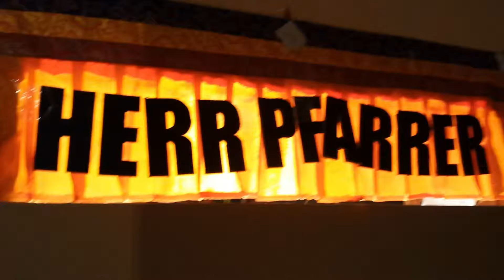HERR PFARRER - whole night open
Song: whole night open
Artist: HERR PFARRER
   Ulan Şamanescu: Basss, Synthesizer
   Âhmâd Şamanescu: Guitar, Synthesizer, Loops and Sounds, Voice
   Gränd Canaria Şamanescu: Schlagzeug, Basss
Album:
Vogelmensch

Şamanescu
Ç
Ş
Â
Ô

ç
â
ô
ş